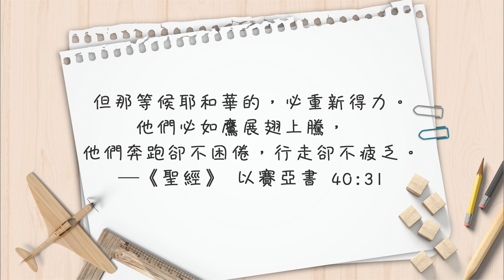【心靈蜜豆奶】走出你人生的低谷/劉群茂牧師_20200916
生命將能在歷經人生高山低谷之後，變得更有韌度、更剛強有力量！精彩內容，一起來聽聽！